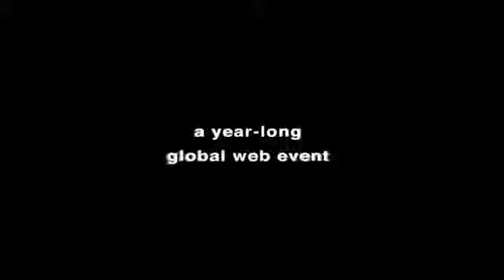ASIA1TVNet: CHRISTINA AGUILERA on WORLD HUNGER (FAO)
WorldLeadersTV: CHRISTINA AGUILERA on WORLD HUNGER (FAO)

MaximsNewsNetwork ) September 2012: United Nations Food and Agricultural Organization: FAO: Rome: Singer and songwriter Christina Aguilera, the UN Goodwill Ambassador on World Hunger for the UN Food and Agricultureal Organization delivers a message of concern about nutrition and the world's children.